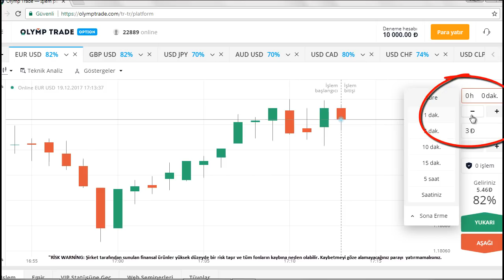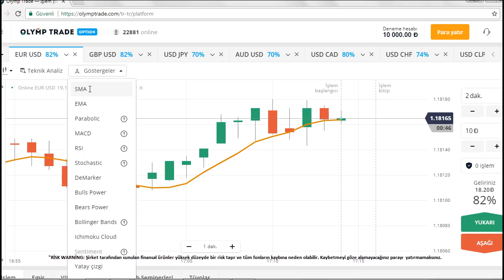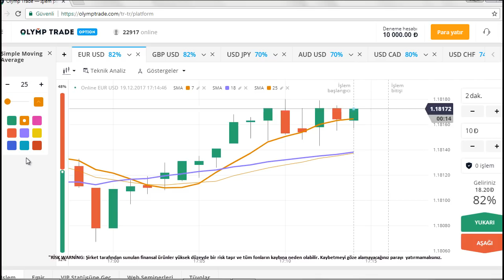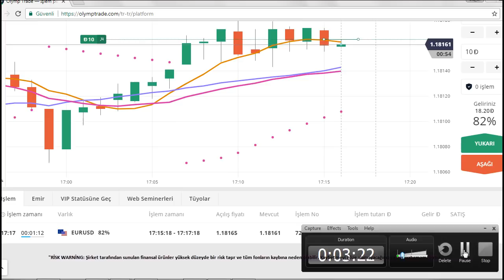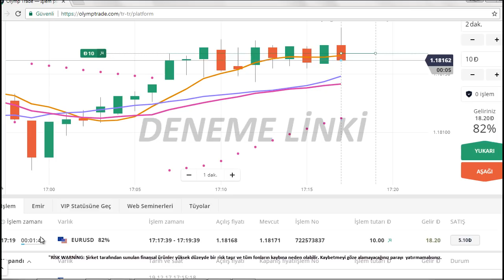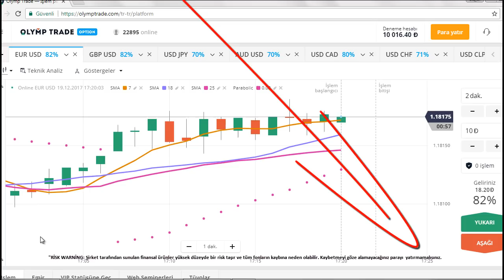OLYMPTRADE FİRMADA ÇALIŞAN MÜTHİŞ YÖNTEM | İZLE FOREX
ÜCRETSİZ KAYIT-HEDİYE

ikili opsiyonlar,
ıqoption para kazanamak,
ıqoption demo,
ıqoption trade,
ıqoption sinyal,
ıqoption türkiye,
ıqoptionda para kazanmak mümkün mü,
ıqoption robot,
bitlo,
bitcoin,
altın fiyatları,
olymptrade formülleri,
binomodan para kazanma yöntemleri,
Özgür maral,